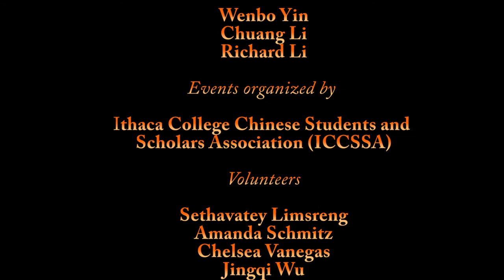ICCSSA 2015 Chinese New Year Concert 14 - FT. Chuang Li 李创 and Wenbo Yin 尹文博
ICCSSA 2015 Chinese New Year Concert, part 14
Performers: Chuang Li (李创),  Paul Penso, Jeffrey Stewart, Wenbo Yin (尹文博), Richard Li